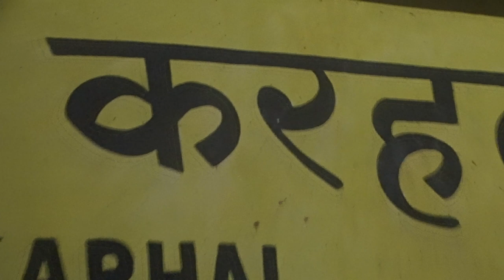677NEGLIGENCeRED_aiLway_Ngg_eptCANcausKARHAL-TA?23FOB AksDnTS,...LstGOesENDLESS,CALCI01AvTaRAPTNCSPR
677NEGLIGENCeRED_aiLway_Ngg_eptCANcausKARHAL-TA?23FOB AksDnTS,...LstGOesENDLESS,CALCI01AvTaRAPTNCSPR

NEXTRAIN  AKSIDENT ON ANVIL  CAN BE THE RESULT OF NEGLIGENCE ON STATION MANAGEMENT ENGINEERS' DEFECTIVE SUPERVISION OR, ELECTRIC TRACTION MAINTENANCE UNIT,?

ALREADY MODI'S BIJILI  KA KAMBHA  ISLANT BY OVER 5 DEGREES,...

NEXT THELECTRIC POWER SUPPLYING MECHANICAL STRUCTURE MAY SWING TOWARDS THE RIGHT SIDE AND COLLAPSE KOLLAPSE CAN CAUSE TRAIN ACCIDENT ANY TIME AT KARHAL, THE MLA CONSTITUENCY OF SP'S SINGH AKHILESH YADAV, OR DIMPLE YADAV, OR SINGH MULAYAM YADAV,.

TiLL 26 OCT THE AMOUNT IS

from 27 oct 2024ABMKKOJK-UKRAINE-USSRUSSIA-I.N.D.I.A. INLUDING N.D.A. MODI-HAMAS-

ucy.co.in ®
s/o Ch. Atchuta Rao,
33-1-31, Satya Sai Nilayam(5070cvky=1969A.D.C.),
S.J.Road, P.O.Waltair(R.S.),
Visakhapatnam,
ANDHRA PRADESH .LT.INDIA.LT.BHARAT.LT.BHUVAH.LT.AmmaCoTagHra-530004.
TimeOfBirth:03:45hrsA.M.